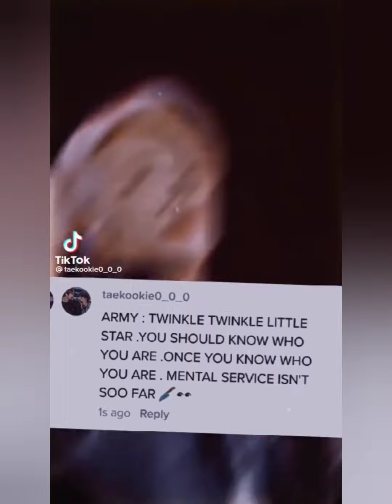Bts new tiktok videos 2022 bollywood songs edit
Hello!
These videos have not been edited by me.  I have taken them from "Tik Tok" these are the videos that make me happy.  So I thought to share my happiness with you I  Hope you like my video.
We Are bulletproof